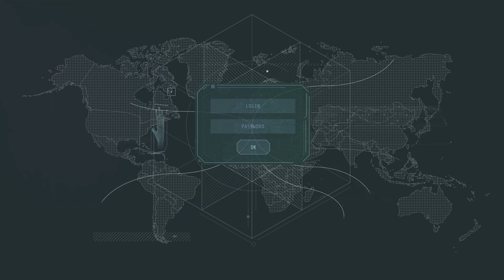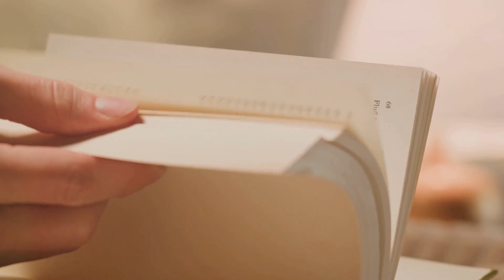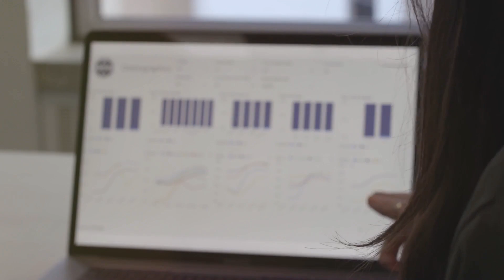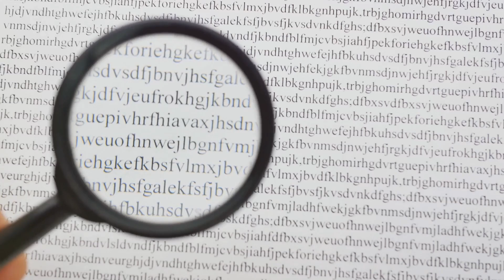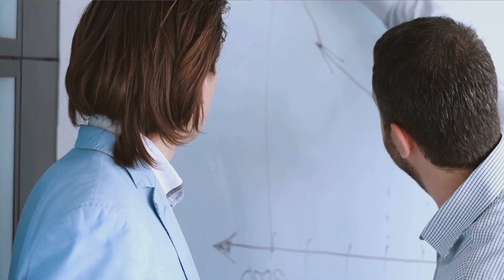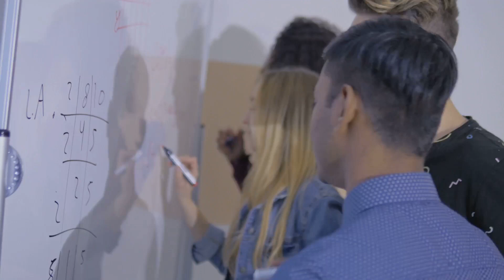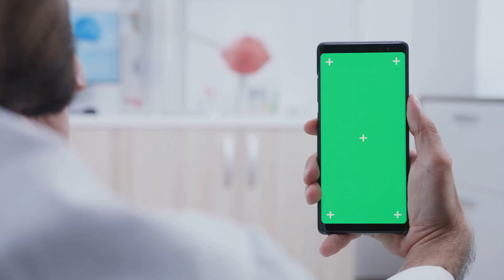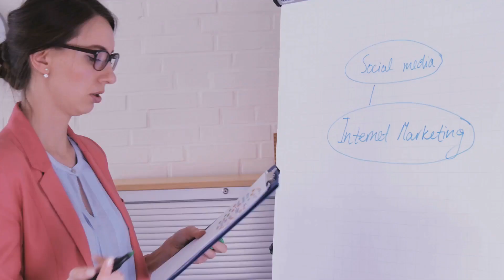Mastering Research Methods: A Comprehensive Guide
"Mastering Research Methods: A Comprehensive Guide" is an essential resource for students and professionals seeking to deepen their understanding of research techniques. This guide covers everything from formulating research proposals to conducting surveys and analyzing data. It emphasizes a skill-building approach, offering practical exercises and real-world examples. With detailed chapters on scientific and alternative investigation methods, critical literature reviews, and effective questionnaire design, this book equips readers with the tools needed for successful research. Whether you're a novice or an experienced researcher, this comprehensive guide will enhance your research skills and knowledge.